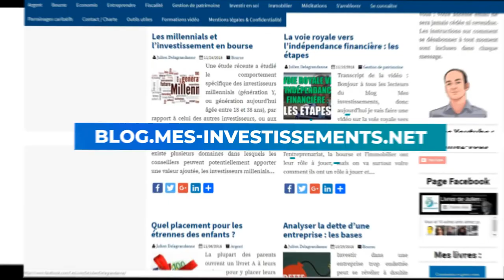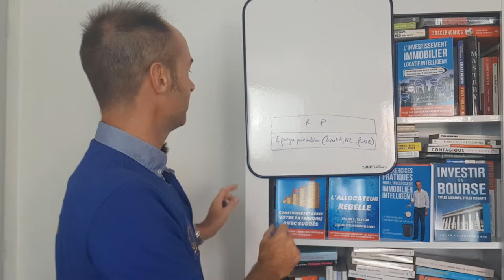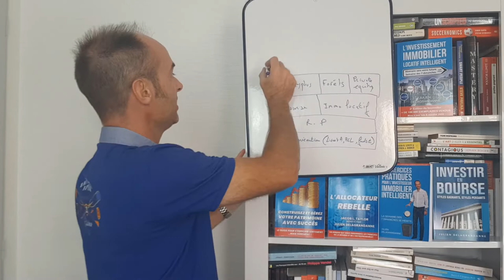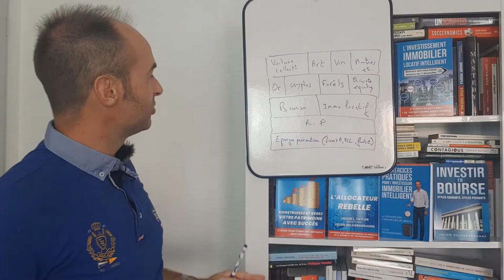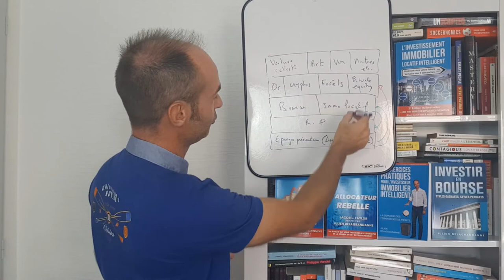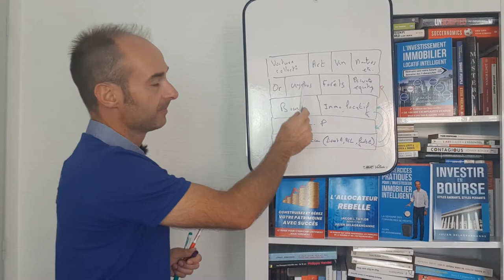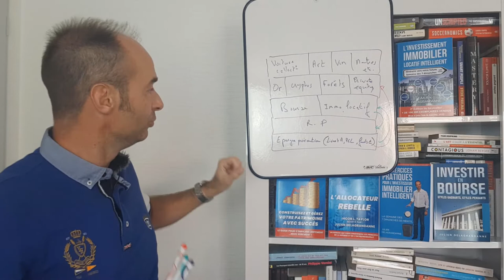Ma MÉTHODE INFAILLIBLE pour CONSTRUIRE un PATRIMOINE sans ERREUR !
Comment construire son patrimoine sans erreur ? Epargne, Bourse, Immobilier. Découvrez ma méthode infaillible pour avoir un vrai fil rouge dans cette construction, qui aura de surcroît l'avantage de vous éloigner de certaines erreurs patrimoniales.

0:00 Intro
00:40 Les fondations et le mur du patrimoine, couche par couche
03:17 Appréhender le mur pour construire son patrimoine sans erreur

RESSOURCES PARTAGÉES DANS LA VIDÉO

Livres d'investissement de Julien Delagrandanne :

Immobilier :
- Livre : L'Investissement Immobilier Locatif Intelligent

Bourse :
- Livre L' Allocateur Rebelle
- Livre : Investir en bourse : styles gagnants, styles perdants

Généraliste (débutants) :
- Livre : Construisez & Gérez votre patrimoine avec succès / Guide pour s'enrichir lentement mais...sûrement !

OUTILS UTILES POUR L'INVESTISSEUR

- Télécharger le document en images à remettre à vos locataires à l'état des lieux d'entrée qui réduira les occurrences où vos locataires vous dérangent

Télécharger le pdf Les 7 méthodes d'entrepreneur applicables à l'investissement immobilier

Liste d'outils utiles pour les investisseurs (bourse, immobilier, placements) régulièrement mise à jour

Les FORMATIONS vidéo (Immobilier, Bourse, Protection du patrimoine financier) à PRIX RAISONNABLE et QUALITÉ VÉRIFIÉE et réalisées par des INVESTISSEURS RÉELLEMENT EXPÉRIMENTÉS (et non des vendeurs de rêve...)

Que valent les sociétés d'investissement clé en main dans l'ancien ?Pour qui est-ce intéressant ?